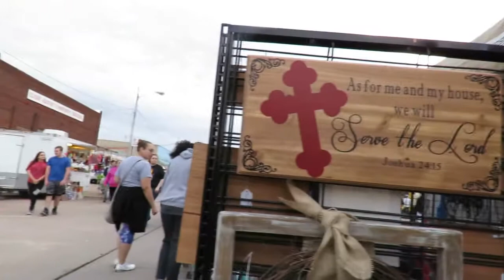Walking through the Apache Rattlesnake Festival in Apache Oklahoma !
April 20. 2018 !  ( Video #3 )